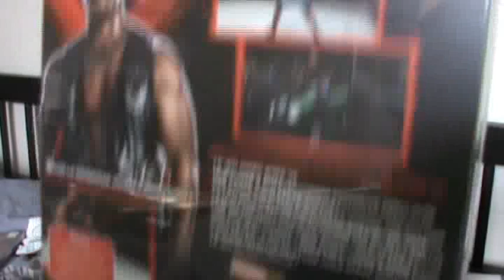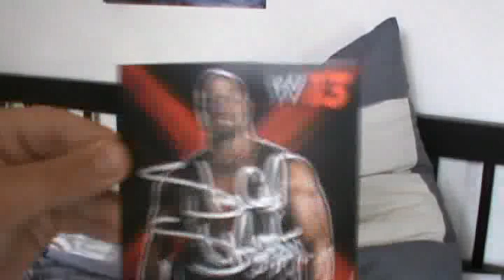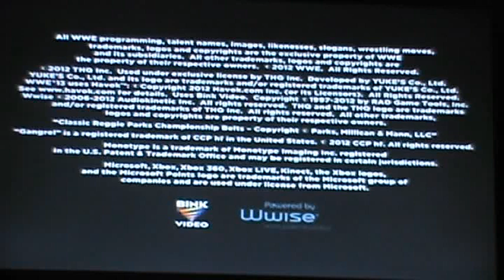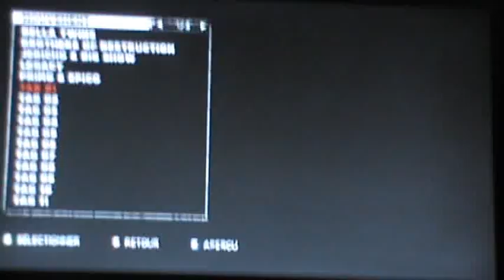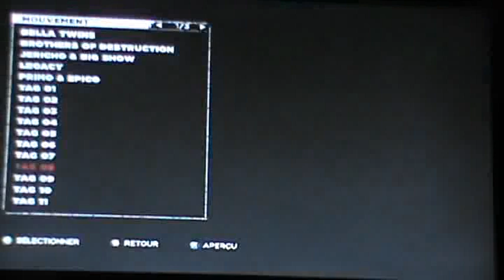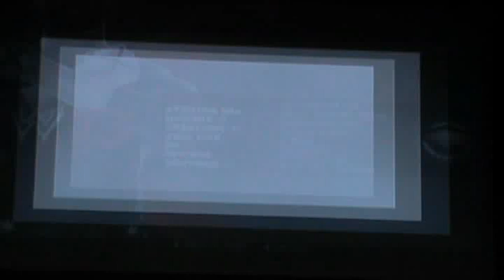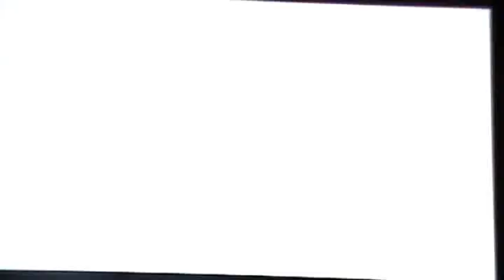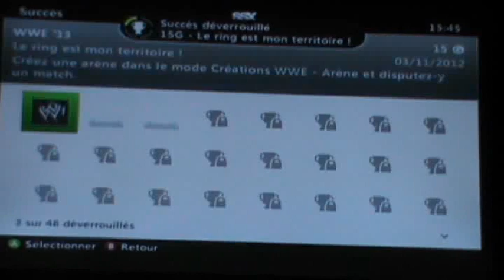unboxing + découverte de WWE'13 en live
unboxingetdecouvertedescription:

yo les catcheurs,
on se retrouve aujourd'hui enfin pour l'unboxing et la découverte 2 video en 1 de WWE'13 edition colector austin 3:16.
Au programme l'unboxing de l'edition,création d'une arene, création d'un titre et des matcht avec un petit fail pour le match avec arbitre spéciale et un petage de ring de malade.